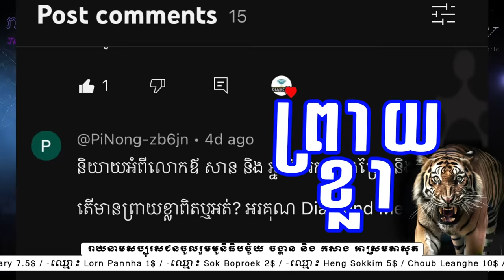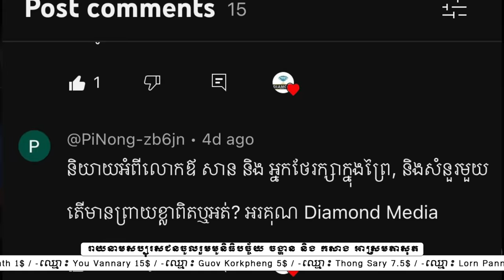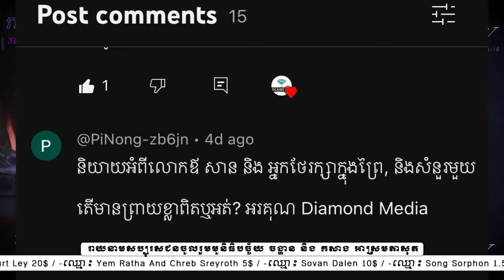អ្វីទៅជា 🤭 ព្រាយខ្លា 💐🐅🥸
Update:រាយនាមសប្បុរសជនចូលរួមមូនិធិបច្ច័យ ចង្ហាន និងកសាង អាស្រមតាសុត
-ឈ្មោះ Sao Vanmarineath 1$
-ឈ្មោះ You Vannary 15$
-ឈ្មោះ Guov Korkpheng 5$
-ឈ្មោះ Thong Sary 7.5$
-ឈ្មោះ Lorn Pannha 1$
-ឈ្មោះ Sok Boproek 2$
-ឈ្មោះ Heng Sokkim 5$
-ឈ្មោះ  Choub Leanghe 10$
-ឈ្មោះ Chun Rachna 30$
-ឈ្មោះ Phat Phally 10$
-ឈ្មោះ Proeung Sinan 2$
-ឈ្មោះ Ean Chhorlyda 5$
-ឈ្មោះ Tous Samdy And Seng Solida 25$
-ឈ្មោះ Tha Seyha 15$
-ឈ្មោះ Keo Phiron 2$
-ឈ្មោះ Chan Sovipharaksmey 30$
-ឈ្មោះ Chhin Sambath 3$
-ឈ្មោះ Lak Soketh 2$
សរុបថ្ងៃ ០៤-០៩-២០២៣ = 169.5$
-ឈ្មោះ Ly Hong 100$
-ឈ្មោះ Kong Chan March1$
-ឈ្មោះ Soeurn Lyhow 2$
-ឈ្មោះ Sheng Sophea 10$
សរុបថ្ងៃ ០៤-០៩-២០២៣ = 113$
-ឈ្មោះ Phal Run 5$
-ឈ្មោះ Lourt Ley 20$
-ឈ្មោះ Yem Ratha And Chreb Sreyroth 5$
-ឈ្មោះ Sovan Dalen 10$
-ឈ្មោះ Song Sorphon 1.5$
-ឈ្មោះ Houn Sengeam 1$
សរុបថ្ងៃ ០៣-០៩-២០២៣ = 42,5$
-ឈ្មោះ​ Iep Setha 10$
-ឈ្មោះ Sam Sophorn 5$
-ឈ្មោះ Thoun Leakena 5$
-ឈ្មោះ Samneang Rithy 1$
-ឈ្មោះ Vibol Heng 1$
សរុបថ្ងៃ ០២-០៩-២០២៣ = 23$
សរុបទាំងអស់ =349$
ការជួយshareក៏ជាចំនែកនៃការចូលរួមដែរ !!!
Wing: Ros Sereyvannath = 04811534
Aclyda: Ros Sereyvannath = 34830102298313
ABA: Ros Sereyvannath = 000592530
📲 Smart____: 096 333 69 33